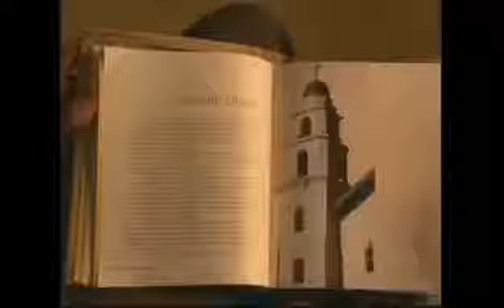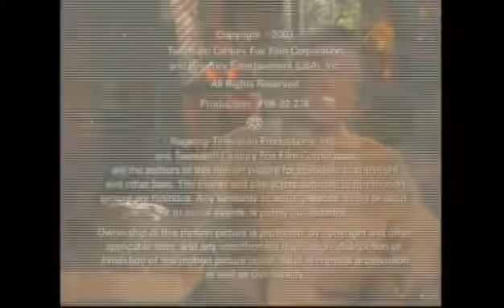The Bernie Mac Show Full Episodes S02E13 Racing Election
The Bernie Mac Show Full Episodes.

The Bernie Mac Show.

0u15l.